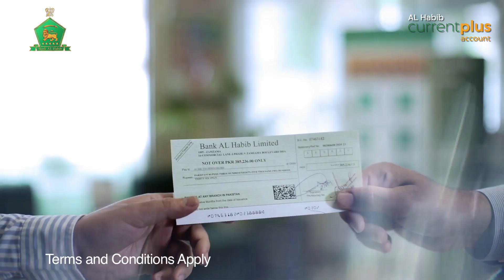BAHL Current Plus | Farmer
Our Latest Campaign. Bank AL Habib Current Plus Account meets all your business-related and individual needs for convenient and secure banking.